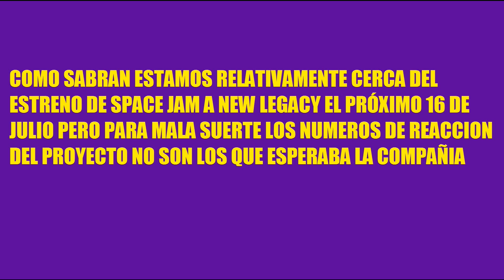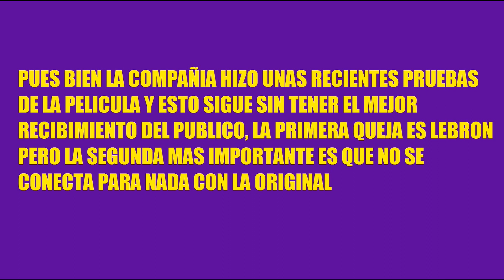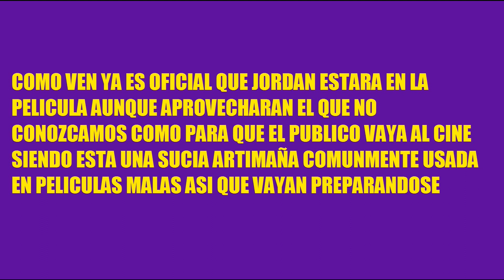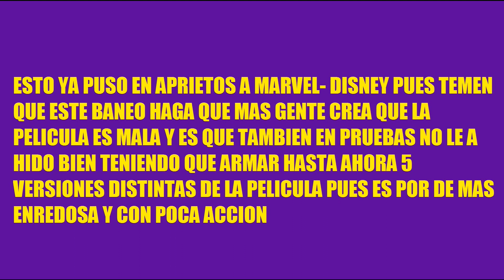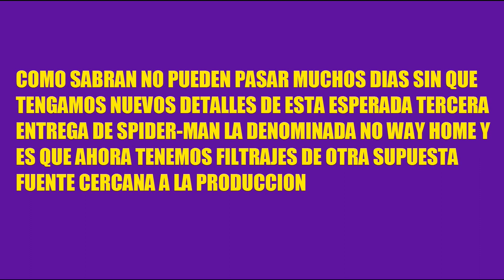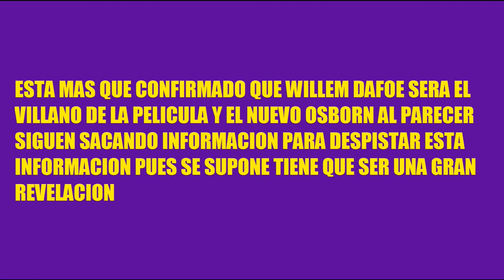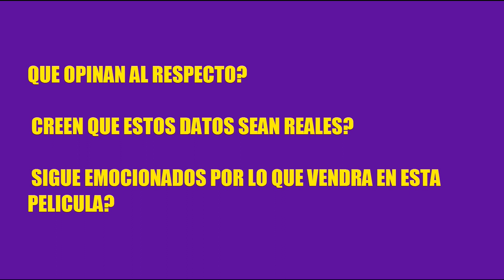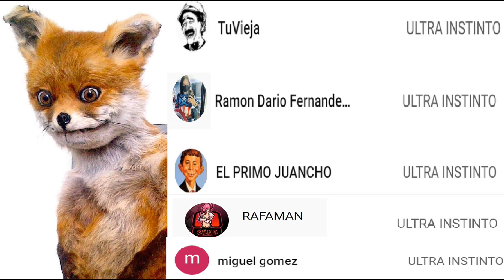MICHAEL JORDAN ESTARÁ EN SPACE JAM 2, DISNEY ASUME FRACASO DE ETERNALS, NUEVA INFO DE NO WAY HOME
En este video informativo recopilo las noticias mas importantes del cine geek internacional como que siempre si tendremos cameo de Jordan en la nueva Space Jam, como Marvel esta haciendo hasta lo imposible por salvar Eternos, ademas de los nuevos detalles de Spiderman No Way Home